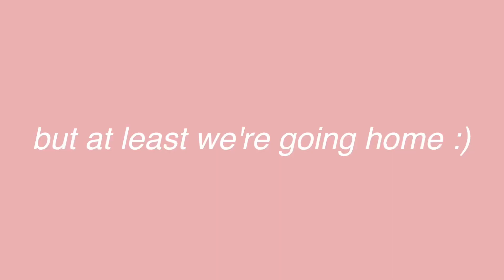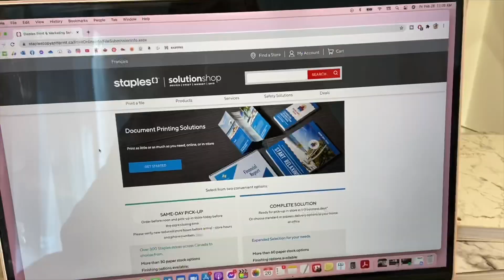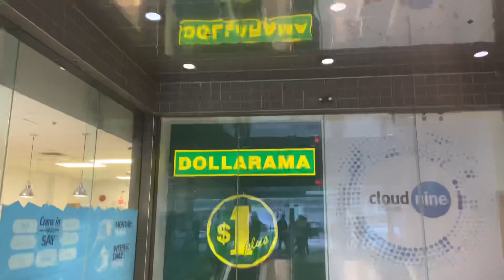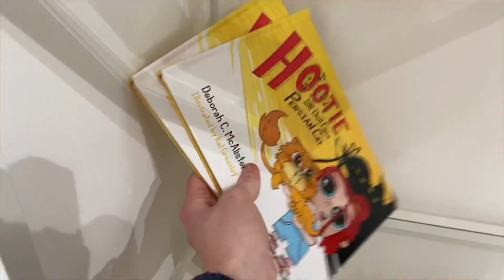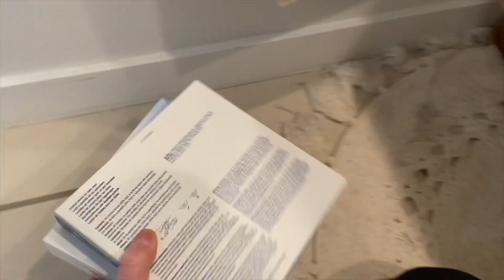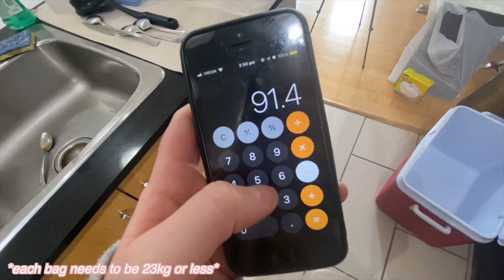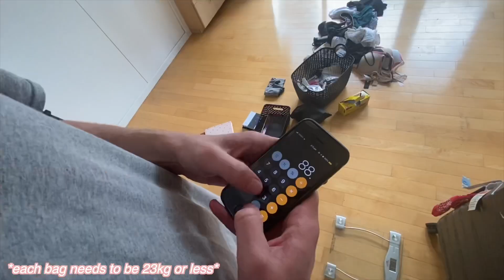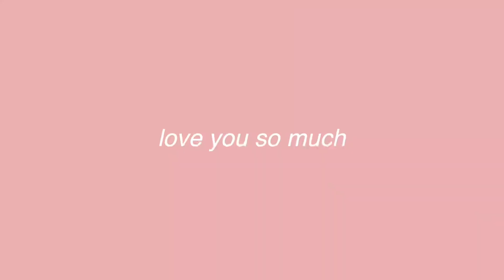MOVING TO AUSTRALIA (prep) | packing up our apartment, travel declarations, printing docs & more!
Welcome to another preparing to move from Canada to Australia vlog ft; travel declarations, packing up our apartment, printing docs & more!

IN THIS PREPARING TO MOVE TO AUSTRALIA VLOG...
✰ We complete our Australian travel declarations
✰ We organise travel documents to be printed
✰ We go shopping for the plane & hotel quarantine essentials!
✰ We pack up our whole apartment (and struggle with the weight of our bags lol)

Hope you enjoy this preparing to move to Australia vlog!

Hi ily already, I'm so glad you're here! I'm an Australian living abroad in Canada on an IEC working holiday visa. I'm currently in the process of moving back to Australia from Canada and am bringing you along on the move home.

✰ How old are you: 25
✰ Where are you from: Australia! (I am also a NZ citizen too!)
✰ When did you move to Canada: November 26, 2018
✰ What visa did you move on: IEC (international experience Canada)
✰ When did your WHV end: November 25, 2020
✰ When are you moving back to Australia: March 2, 2021
✰ What camera do you film with: My iphone 11 babyyyyyyy

✰ PREPARING TO MOVE TO AUSTRALIA | applying for visas, flight updates, snow day, moving to NZ? & more!

SUB COUNT TO LOOK BACK ON:
✰ 1,777